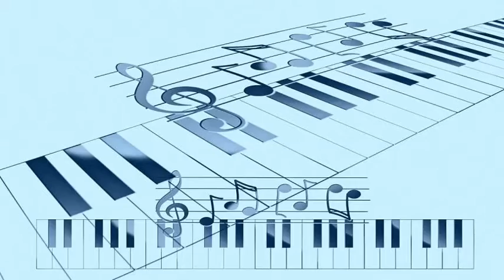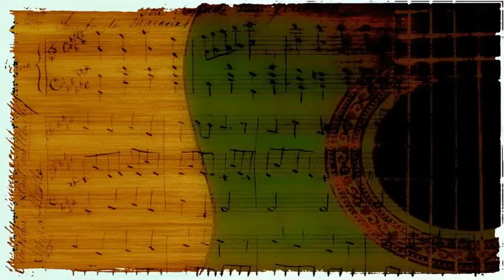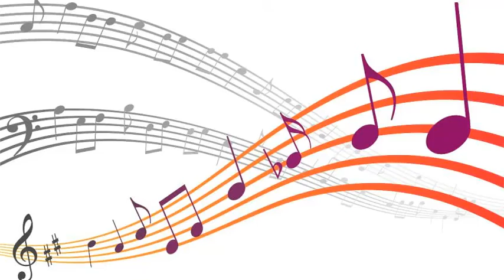Four Aces - Just Squeeze Me